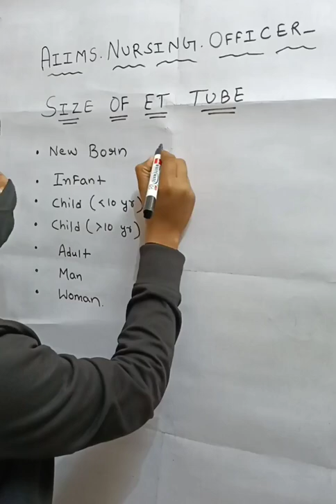size of ET tube..👈👈...........